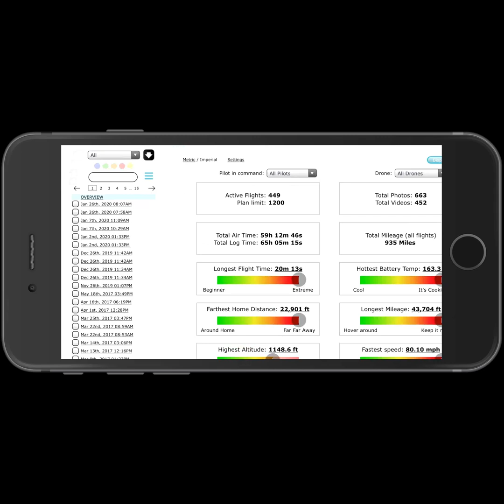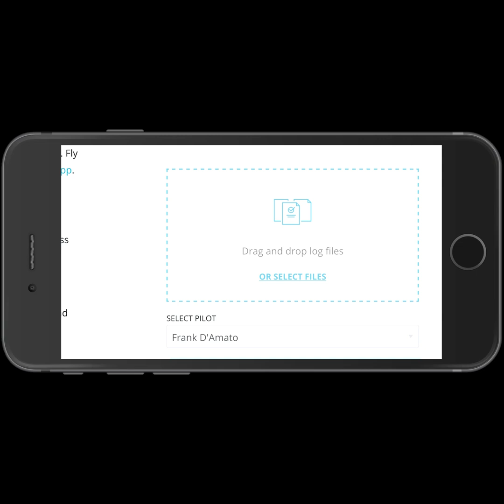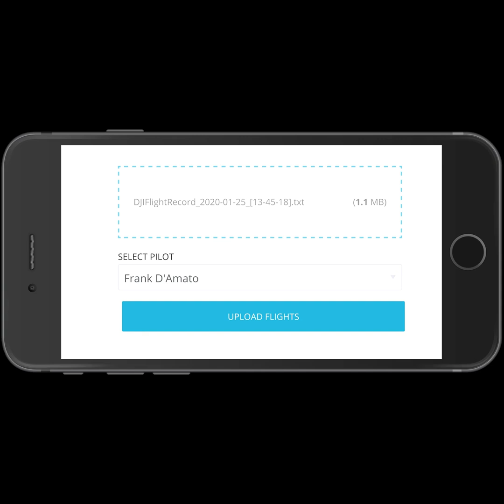Airdata - Manually Upload DJI Flight Log from iOS Device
This is a tutorial video demonstrating how to manually upload a DJI Flight Log manually to the Airdata website using an iOS device.